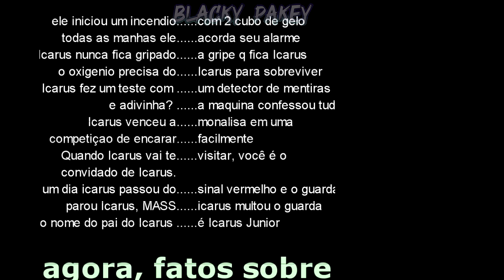Goiaba. [COLLAB]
collabzinha com as miga :)

alias nos creditos do video eu dei creditos a um canal mas fazendo a descriçao agr eu achei o real original (eu acho) de 7 anos atras feito pelo  haRdy

vo deixa a rede social das minhas amigas aq